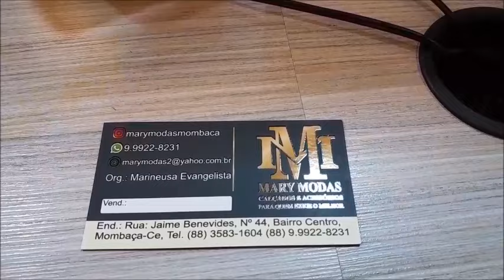Visitando comerciantes em Mombaça, Mary Modas